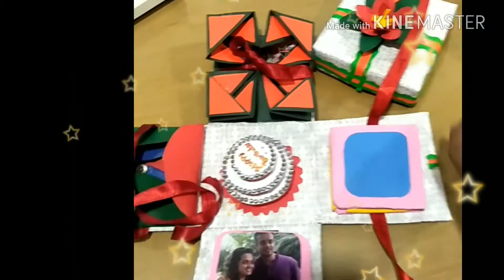Hand Crafted Birthdays ExplosionBox | Best Surprise Gift Friend Family | Diy Birthday Gift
This is one of the best handmade Birthdaygift Explosion Box.

Material
Card papar
 scrapbook paper , scissors , ribbon, photos

HEY GUYS ||
 I am khushbu Singh and i am from mumbai india.

I love shading DIY | video do work on all types of  DIY Craft

2) Quilling Earrings Design
3) teaching ideas (all school subject)
4) types of cards birthday Cards , anniversary Cards.

Hope you u like this video.

 Thanking for watching this video. Thank you for your support.)

 Khushbu Singh
khushbusingh